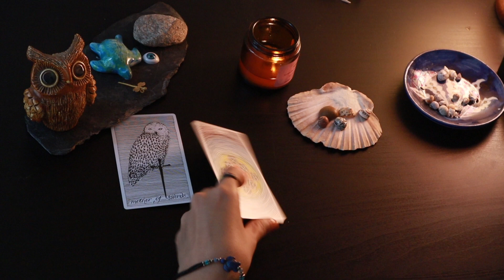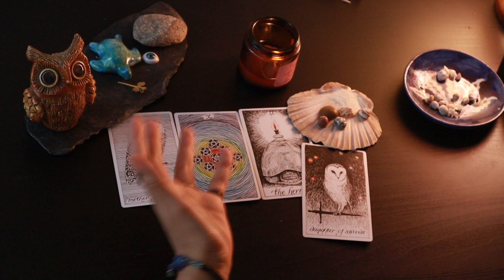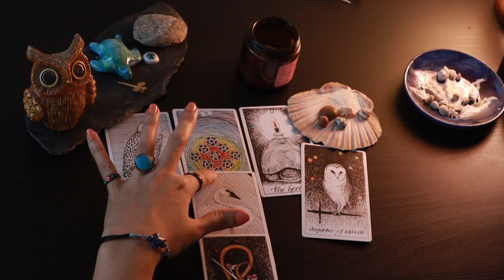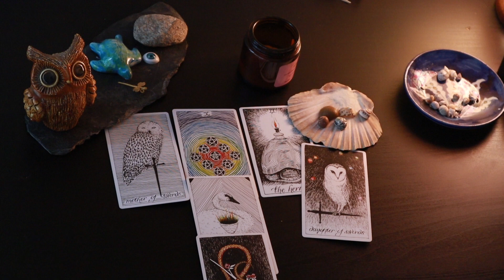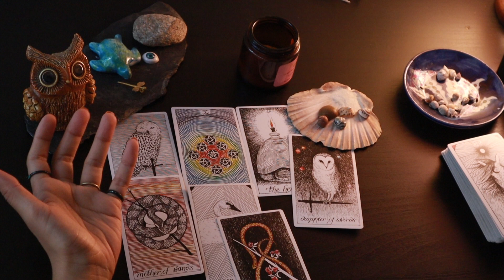Gemini General Reading Timeless 2023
General Timeless Reading for Gemini Sign Messages for 2023 - Tarot and oracle

Hello! thank you for being here. I am an artist and intuitive energy reader, empath and reiki healer. The Channel is focused on healing with tarot and oracle messages and gaining wisdom. Last year I started my journey to healing and now I’m called to help others and cultivate more love in this world.